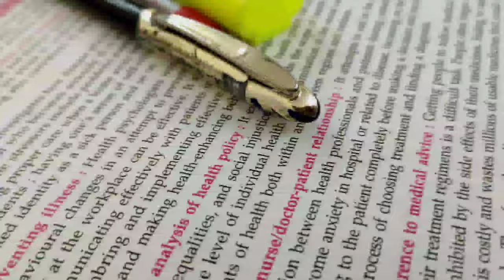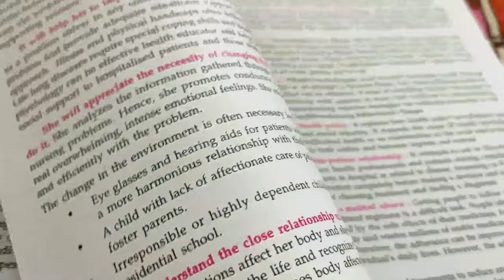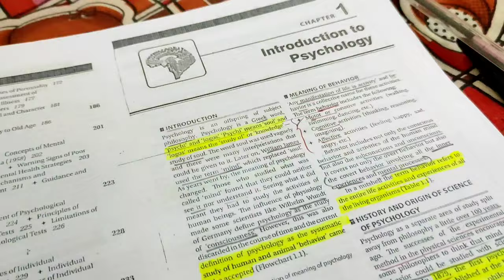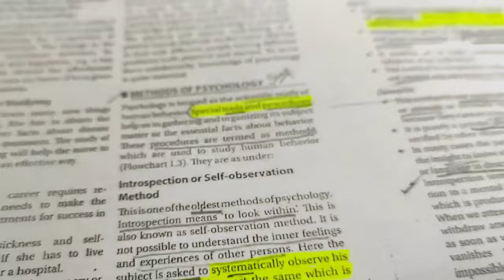Preparing just before a night of exam🙁📚 bsc nursing psychology study vlog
hey everyone ❤
I upload video on every tuesday and if possible one bonus video on Friday!
Thus I love to capture memories this is my vlogging channel, where I share my day to day lifestyle with u guys..
my Hostel life vlog, college vlogs, occasion which we celebrate in our hostel that also.. 🌼
anyways thank you for getting to my channel and loving this channel, hope I'll be sharing lots as now.
I also use to create look books and fashion detailing, styling videos, OOTD OOTN videos on Instagram, U can also follow me there.

Love,
Priyanka.